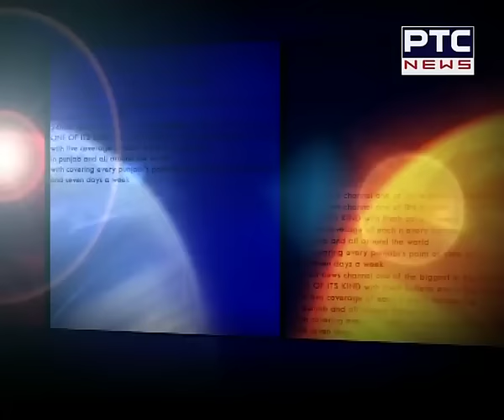Khas Mulaqaat with Sunil Sharma (Ramlila Artist & Press Photographer) | 17 oct 2015